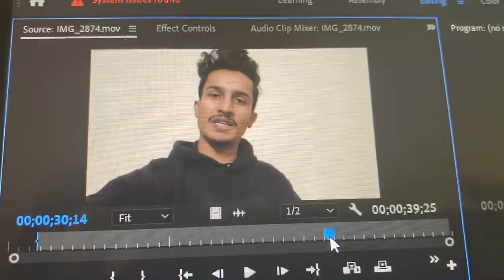I GOT A NEW IPHONE FOR FREE || MALIK GANG FEAT AREEB RASHEED